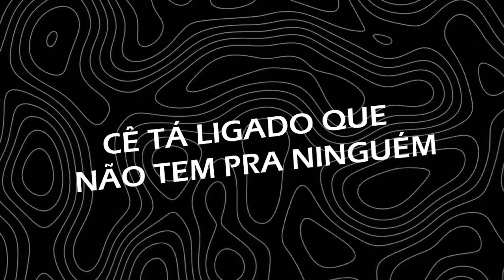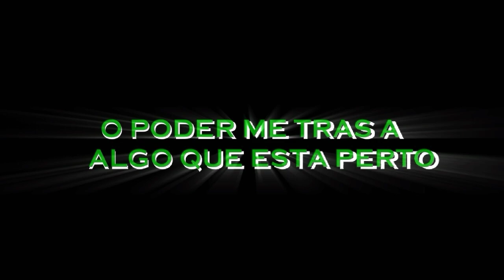Rap do Ben 10 (Força alienígena) - ARTEFATO PODEROSO | GR [Prod.by Jordan beats]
beat: Jordan beats

vozes:

ben/estrela polar/fogo fatuo/rath/alien x:
gab tennyson

gosma: @PriMusics

edição:

intro/fogo fatuo: @Mestre Cavalo

estrela polar/alien x: gab tennyson

gosma/rath: @_Spider_381

mixagem: gab tennyson

letra:

ponte: o relógio está nas mãos
de quem pode vencer o universo
e se o artefato cair em mãos erradas
poderá arriscar o multiverso!

fogo fatuo: fogo fatuo
esse é o poder que eu faço
se você chegar perto
vai sair queimado
solto bolas de fogo
sou metanosiano
com o poder de fogo e regeneração
cê tá morto

regeneração, fogo meu irmão
sempre tô ganhando
inimigos fracos
vão perder pro metanosiano!

estrela polar: eu faço a lua brilhar
biosovordiano irá te ganhar
campo de força, a terra é oca
e parece que sua cabeça também
ondas magnéticas
cê tá ligado que não tem pra ninguém!

refrão: menino pequeno
sonhava em ser bom
até que o relógio grudou na minha mão

e com esse relógio eu terei poder
pra vencer qualquer vilão! (+2)

gosma: gosma
ganha
metamorfo? que?
eu sou mais poderoso que o ultra t

gosma verde voando pela cidade
eu vou te vencer e você leva um baque! (gab gay)

rath: rath, approplexiano
eu sou o mais forte aqui
pode tentar mais não vai conseguir

vim do reino animal
eu vou te mandar a real
você é fraco
vou te falar a verdade
você vai levar um pau
do rath!

força está expandindo
o alien mais forte irá sair
o alien dentro do omnitrix
alien x!

pra proteger o universo, bellicus e serena
unindo nossas forças
temos poderes além da consciência...

ALIEN X!
o alien mais forte está aqui
ALIEN X!
o poder é gigante, diz pra mim

o poder me trás a algo que está perto...
RECRIAR O UNIVERSO!

FINALMENTE EU LANCEI ESSE RAP 🙏🙏

parceiros/Alpha:

@Pri 10
@Mestre Cavalo
@SEU AMIGO
@Spider Channel
@Matheus_games 890
@Petterson APK
@Tio Tennyson
@Rhuan Antunes
@Zona noob
@Sintio :D
@PAULO OPP
@Myagi Editor
@gabriel reedits